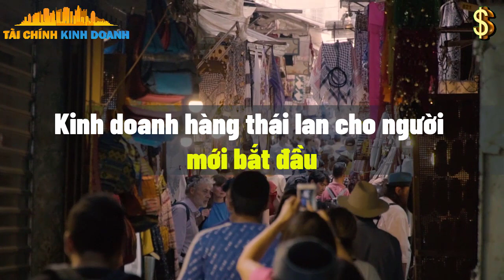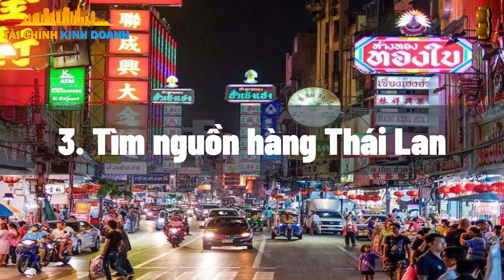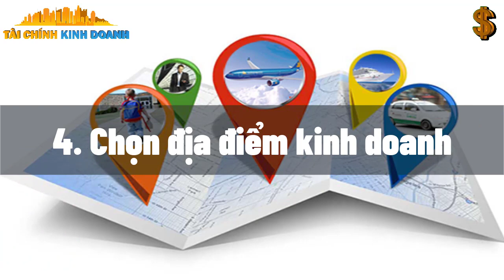Kinh doanh hàng thái lan một vốn bốn lời dễ tiêu thụ | Xanh 24h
Chào mừng đến với Xanh 24h - Nguồn cảm hứng và kiến thức về nông nghiệp và bảo vệ môi trường! Xanh 24H là điểm đến cho những người yêu thiên nhiên, đam mê nông nghiệp và quan tâm đến việc bảo vệ môi trường. Theo dõi Xanh 24h mỗi ngày, bạn sẽ được trải nghiệm sự đa dạng của thế giới nông nghiệp hiện đại, từ kỹ thuật canh tác tiên tiến, chăm sóc cây trồng đến những câu chuyện thành công của những người nông dân đầy nhiệt huyết.
Hãy cùng nhau xây dựng một cộng đồng Xanh 24h, nơi mà niềm đam mê nông nghiệp và lòng yêu môi trường được thăng hoa.
Hãy cùng nhau tạo nên một tương lai xanh mát và bền vững cho hành tinh của chúng ta!

* Cảm ơn nhiều và chúc Bạn mọi điều tốt lành !